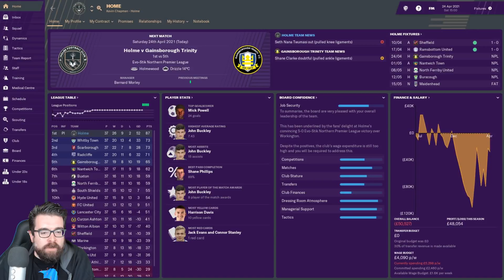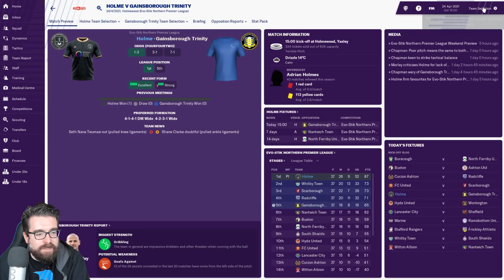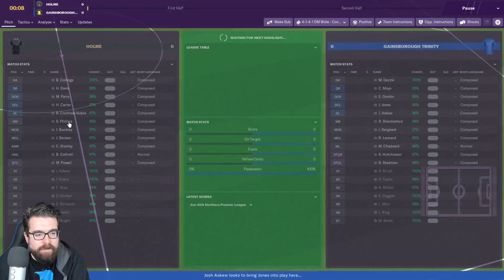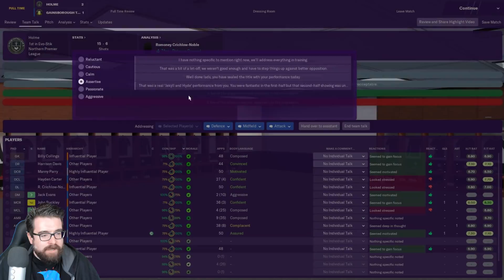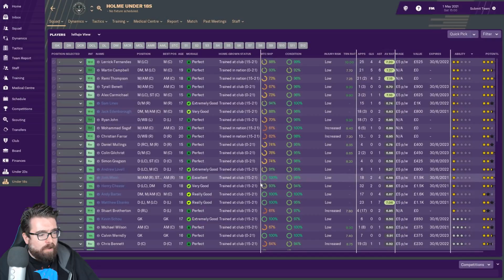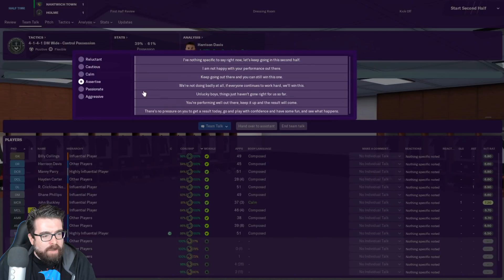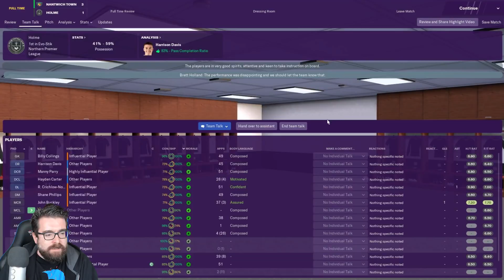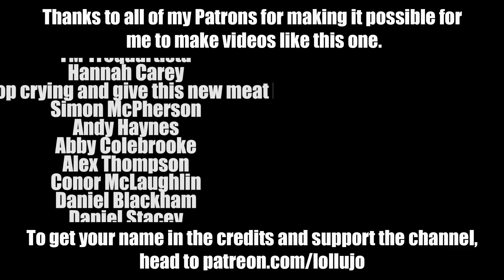HOLME FC FM19 | Part 23 | CHAMPIONS? | Football Manager 2019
The FM19 create a club series with newly formed Holme FC continues as we face Gainsborough Trinity and maybe some other clubs too as we try to secure the Northern Premier title, and with it promotion to the National League North for next season.

ABOUT LOLLUJO